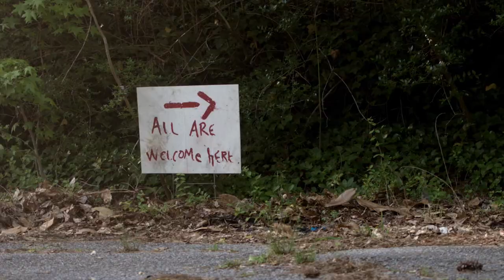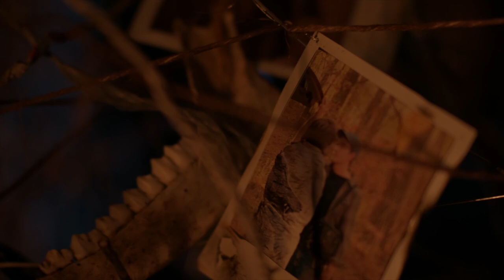Night Shoot (2024)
A college documentary project goes awry when a group of film students stumble on a strange, wooded homeless community, and slowly discover they're being watched...
Director: Taylor Katsanis
Writer: Taylor Katsanis
Stars: Derek Evans, Alexia Bailey, Taylor Katsanis